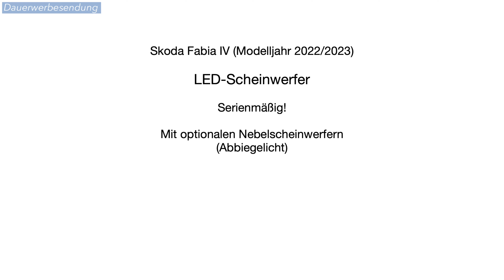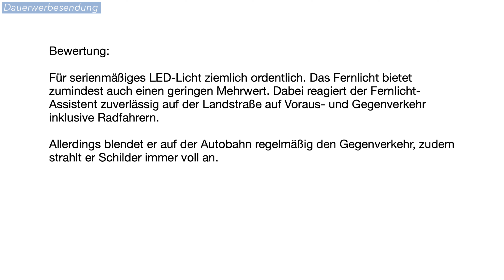2022 Skoda Fabia: serienmäßige LED-Scheinwerfer Test [4K] - Autophorie Extra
Die Basis-Scheinwerfer des neuen Skoda Fabia im Test. Hier sind die serienmäßigen LED-Scheinwerfer als auch Teil-LED-Rückleuchten im Test zu sehen.

00:00 Intro
00:23 Lichtspiele
01:03 Nebelscheinwerfer / Abbiegelicht
01:41 Fernlicht
05:10 Autobahn
06:58 Bewertung